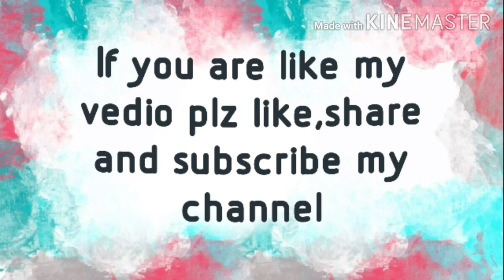Stylish frock suit design's / designer frock suit trends/latest frock suits design 2020/frock design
Stylish frock suit design's/frock suit trends/ Trendy frock suit design's / beautiful frock suits/ Latest frock suit design's/ frocks for girl's/ frock design 2020/ frock suits/ designer frock suits